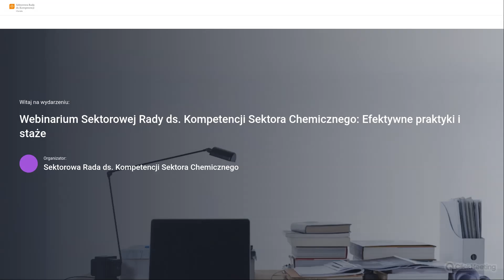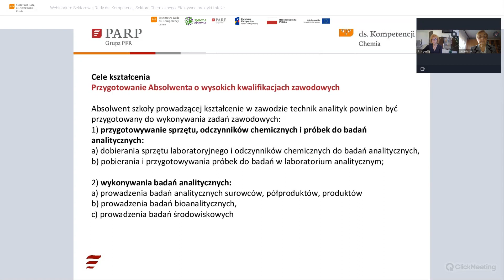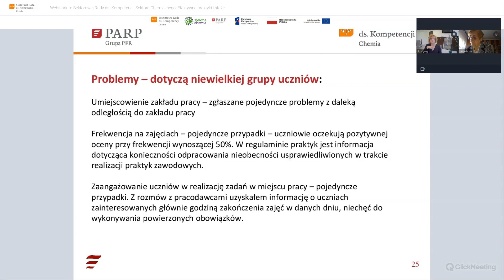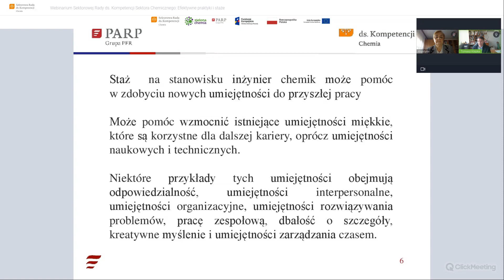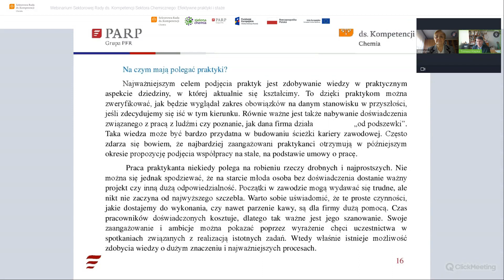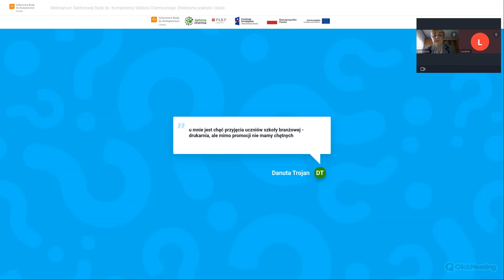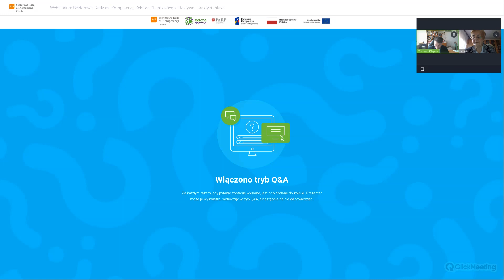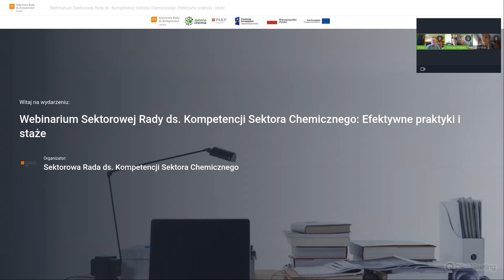2022 10 26 WEBINARIUM 9 Efektywne praktyki i staże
Zapraszamy do obejrzenia zapisu cyfrowego Webinarium realizowanego w ramach projektu "Sektorowa Rada ds. Kompetencji Sektora Chemicznego" w ramach: Programu Operacyjnego Wiedza Edukacja Rozwój - POWER.

Program ten jest kompleksowym programem wsparcia w obszarach zatrudnienia, włączenia społecznego, edukacji, szkolnictwa wyższego, zdrowia i dobrego rządzenia. Program realizowany jest w ramach Europejskiego Funduszu Społecznego Komisji Europejskiej, a finansowany przez Polską Agencję Rozwoju Przedsiębiorczości.

Celem głównym projektu jest: zwiększenie dopasowania umiejętności i kompetencji obecnych i przyszłych kandydatów do pracy i pracowników do potrzeb zgłaszanych przez pracodawców w sektorze chemicznym.

Liderem projektu jest: Stowarzyszenie Zachodniopomorski Klaster Chemiczny Zielona Chemia w Szczecinie, zaś Partnerami są: Polskie Towarzystwo Chemiczne w Warszawie oraz Eurokreator z Krakowa.